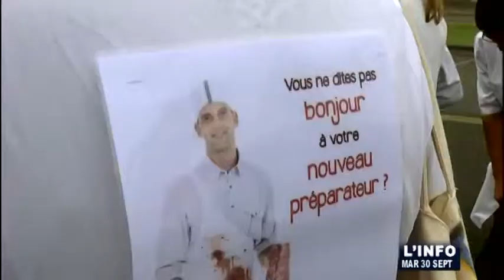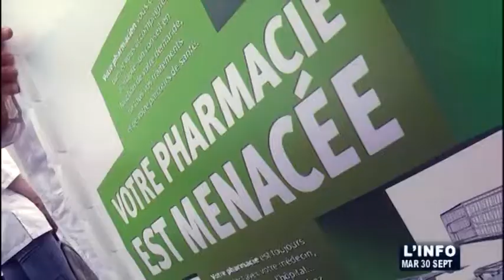Mobilisation des pharmaciens sarthois : Direction Paris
Sites webs/blogs, copiez cette vidéo avec le bouton "Intégrer" !
 Le point sur le départ des pharmaciens sarthois pour Paris afin de manifester leur mécontentement contre la vente des médicaments en grande surface.